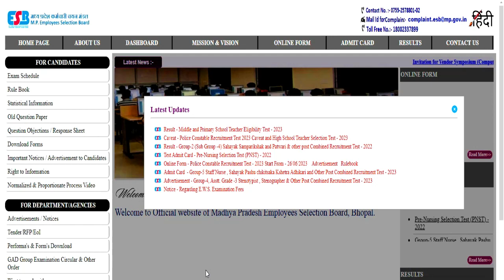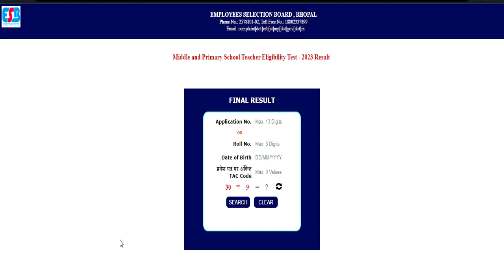MPTET 2023 RESULT OUT || LETEST GOV JOB NEWS || ANU JADOUN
1241 POST || KASTURBA GANDHI BALIKA VIDHYALAYA TEACHER RECRUITMENT || COMPLETE INFORMATION1241 KGBV TEACHER VACANCY 2023 |💯% OFFICIAL NEWS